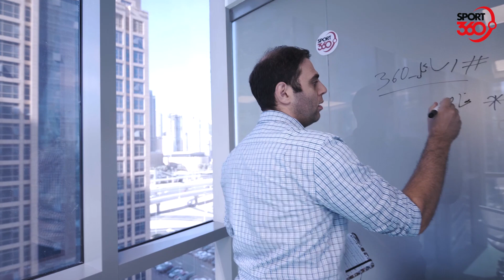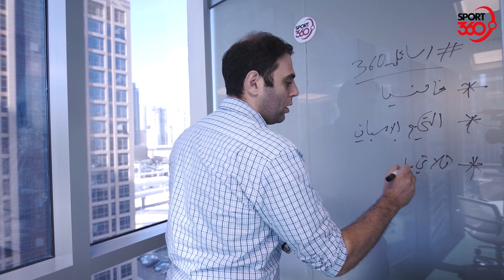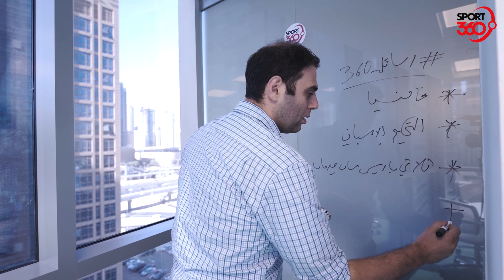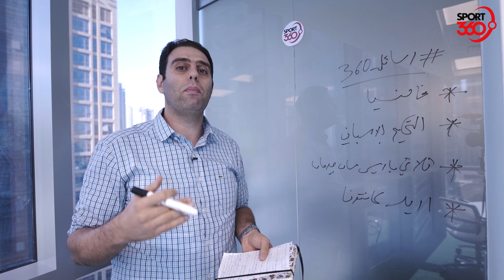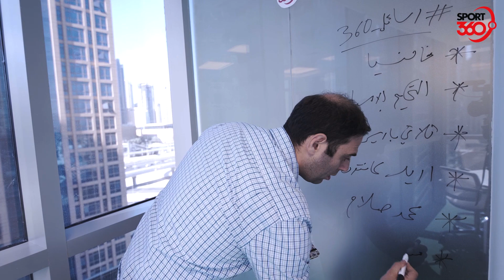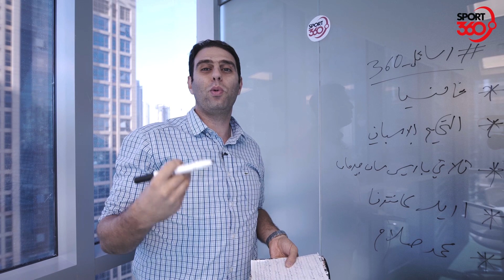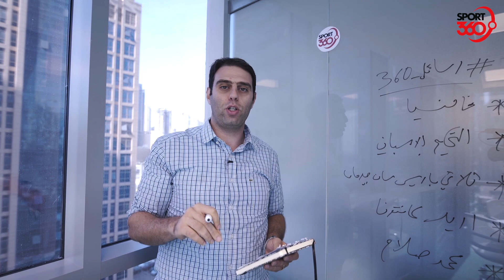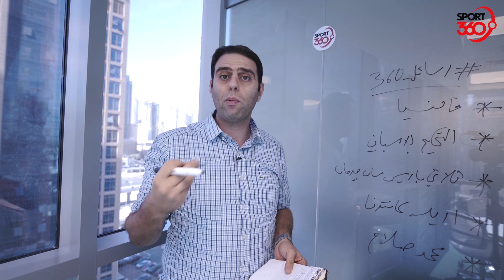رسائل 360 (3): تحير صلاح وبرافو ميسي!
متري حجّار و رسائل 360 الحلقة الثالثة .. تحذير إلى محمد_صلاح و مدح خاص إلى
*تنويه تحققت الرسالة السادسة بإقالة مونتيلا!

تابع سبورت ٣٦٠ على مواقع التواصل الاجتماعي

تابعنا في موقع تويتر:

واشترك في صفحتنا على موقع فيسبوك: